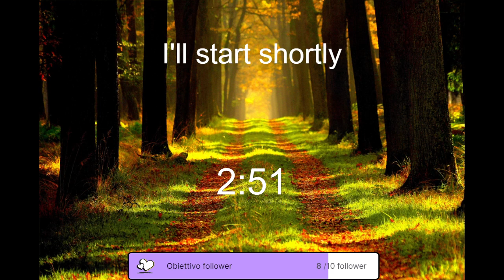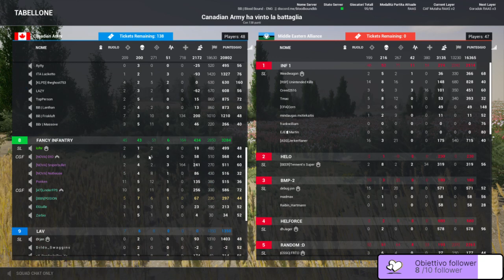Squad Gameplay 2021 11 01 #1